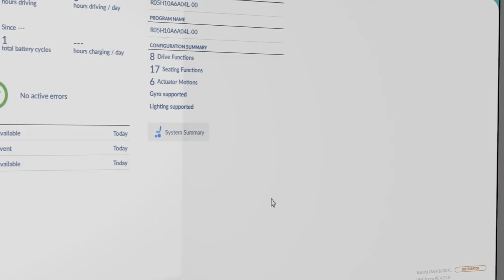Invacare LiNX - Résumé système PC